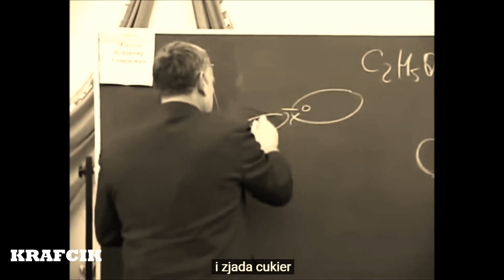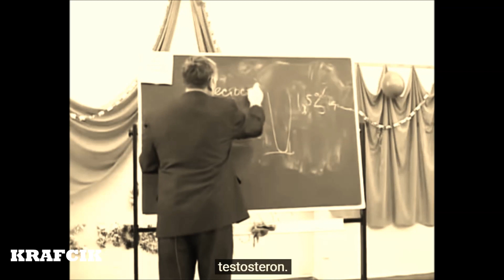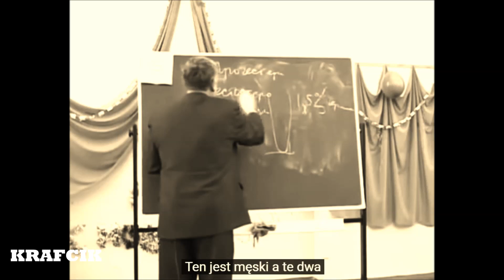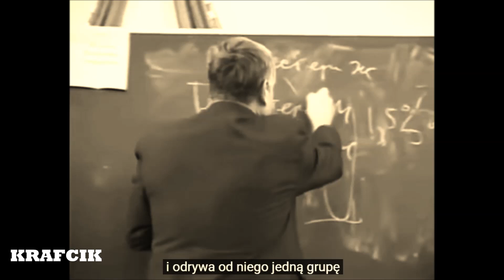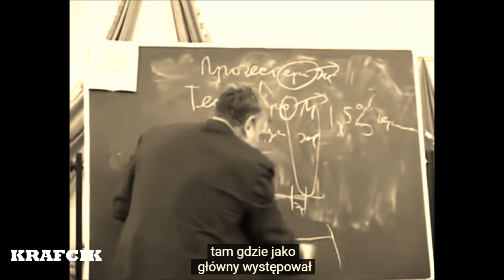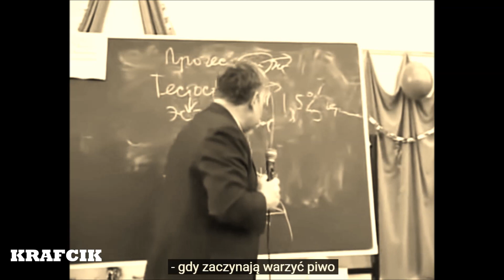RUSKI WYKŁAD O ALKOHOLU I PIWIE XD